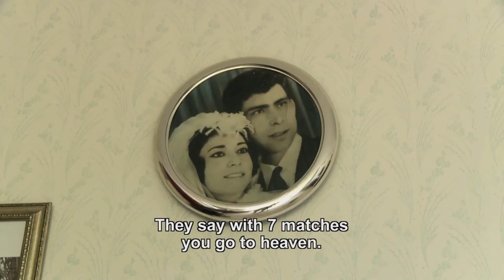Do You Believe in Love? - Trailer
You can watch this film on Vimeo, from Rising Sun Media.

Best Documentary award- Krakow FF, Audience Award -CinéDOC – Tbilisi and 4 more international awards.
Screened in DOK Leipzig.

Even though Tova does not believe in love, she has had a remarkable success as a matchmaker. And so, people flock to her apartment where her husband, housekeeper, and daughter weigh in as she divines matches. Tova, who is paralyzed because of muscular dystrophy, specializes in finding matches for people with disabilities. Her tough-love approach leads to a unique matchmaking style but her passion for the work and for her clients is undeniable. Funny, heartwarming and endlessly entertaining, this documentary follows Tova over the course of a year and introduces the viewer to her family, inviting us to join in on her pain, humor, love and an enormous lust for life.

Director: Dan Wasserman
Producer.: Barak Heymann
Cinematographers: Gonen Glazer, Daniel Miran
Editor: Ron Goldman
Artistic consultant: Tali Shamir-Werzberger